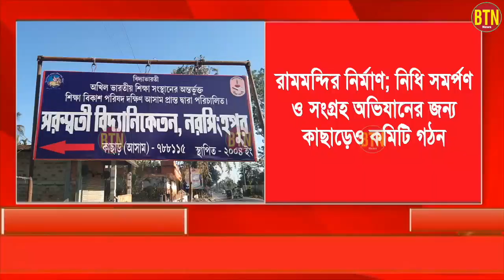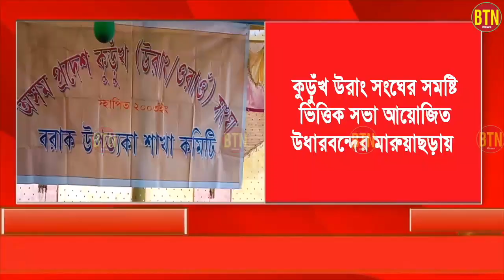3 JAN 2021 | BTN NEWS